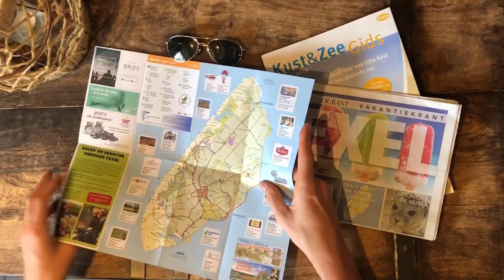FollowMe - Texel Touristenseelsorge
Wir nehmen dich mit über die wunderschöne Insel Texel - zur Touristenseelsorge des Bistums Essen.